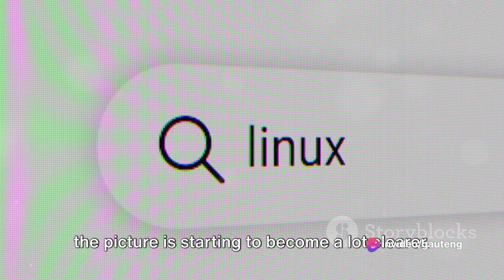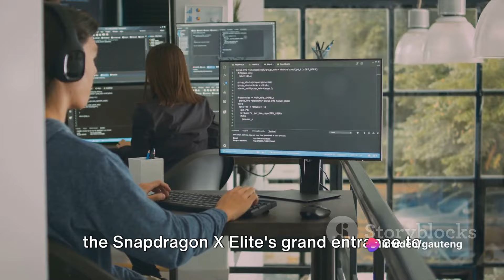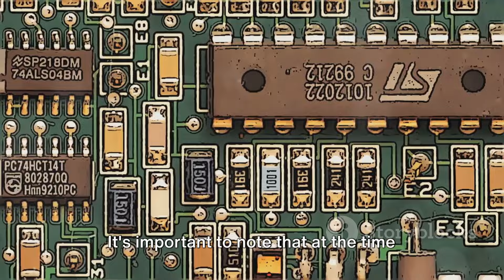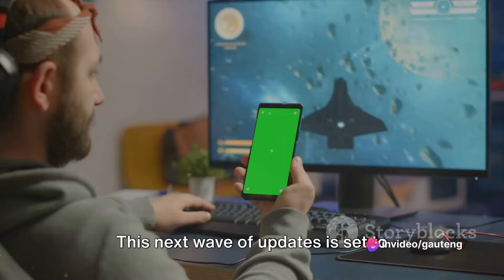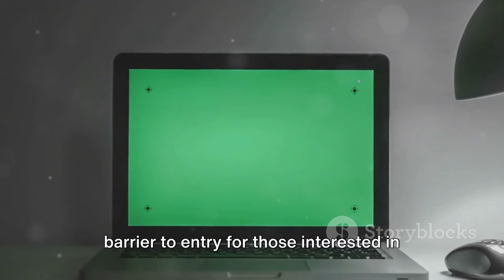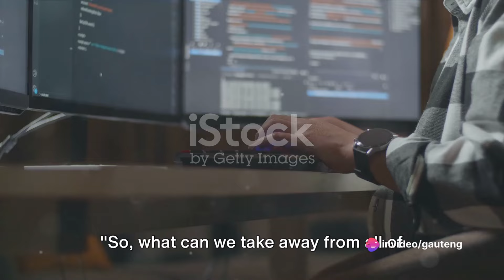Linux Support for Qualcomm Snapdragon X Elite Revealed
In a surprising turn of events, Qualcomm has unveiled Linux support for its powerful 4.2 GHz Snapdragon X Elite 12-core Arm SoC, previously known for its Windows-centric focus. Geekbench 6.2 results showcased the potential for Linux, and now, Linaro engineer Abel Vesa's recent post sheds light on a fully functional Debian 12 image, complete with GPU rendering and WiFi connectivity, poised to transform "mobile PCs" as we know them.

The upstreaming process, outlined by Vesa, delineates a roadmap for Linux integration, covering everything from CPU architectures to high-speed peripherals. With plans to merge support for Qualcomm Oryon CPUs and essential features like GPU rendering and embedded DisplayPort, the stage is set for a seamless Linux experience on Snapdragon X Elite devices.

While current efforts primarily target Qualcomm CRB installations, anticipating mid-2024 commercial releases suggests Linux distributions such as Debian could soon offer out-of-the-box compatibility. Join us as we delve into the future of mobile computing, where Linux reigns supreme on Qualcomm's cutting-edge hardware.